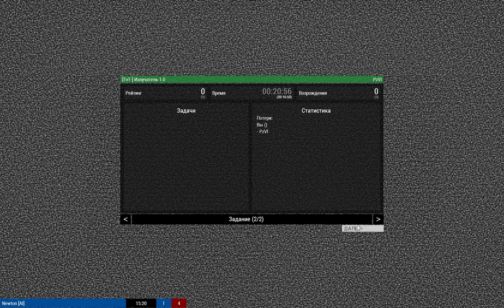Излучатель ARMA 3 WCG